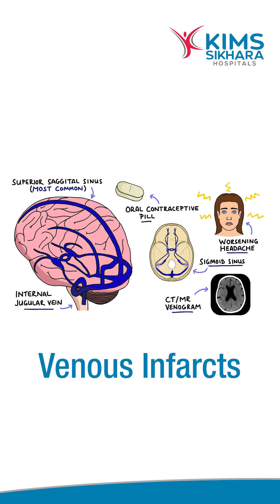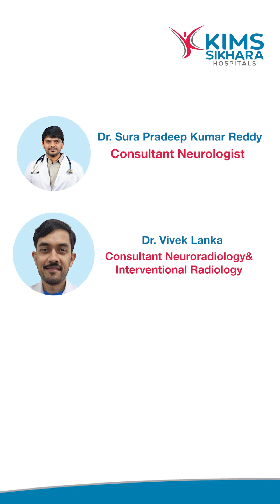Dr.Sura Pradeep Kumar Reddy About Patients on OCPs Alert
Oral contraceptive pills can increase the risk of venous infarcts.
Dr. Sura Pradeep Kumar Reddy explains why women should stay alert to warning signs like severe headaches.